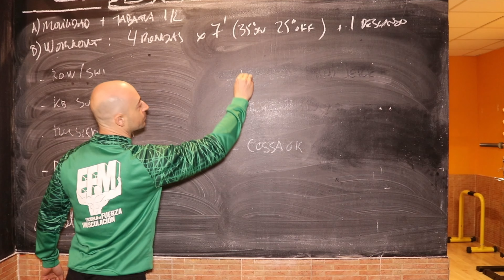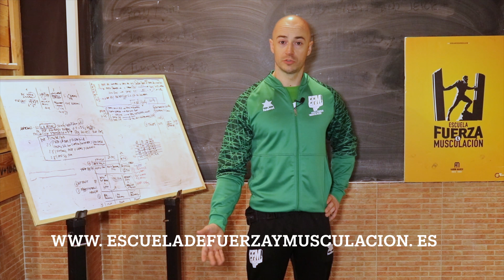ESCUELA DE FUERZA Y MUSCULACION @EscueladeFuerza_EFM (en Granada)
La EscueladeFuerzayMusculación concretiza un CONCEPTO NUEVO E INNOVADOR: es la primera “Escuela de Entrenamiento” que reinterpreta en clave TÉCNICA y METODOLÓGICA el entrenamiento de Fuerza para los aficionados, atletas, amateur del gimnasio de CUALQUIER nivel y edad.

LA ESCUELA DE FUERZA ES TU CENTRO PROFESIONAL DE ENTRENAMIENTO. SOMOS UNA VERDADERA ESCUELADEPORTIVA, NO SE TRATA DE UN GIMNASIO.

- Si lo que quieres es aprender a entrenar y ponerte en forma de verdad, no importa tu físico, ni tu edad, ni tu experiencia porque CON LA ESCUELA DE FUERZA LO VAS A CONSEGUIR, los resultados serán sorprendentes.

- Si eres un profesional INEF o de la salud y del deporte, aprende con nosotros nuevas habilidades y marca la diferencia.

- Si eres un atleta, entrena con nosotros para recuperar y potenciar tus CAPACIDADES, prevenir y tratar tus LESIONES. Y si lo deseas, puedes participar en competiciones y ligas oficiales gracias a nuestro ClubDeportivo: lafuerzacompetizioni (powerlifting y bodybuilding_drugfree)

El entrenamiento es totalmente personalizado y estarás guiado por tu entrenador personal de confianza altamente especializado: AARON MARCO.

Proponemos sesiones de ENTRENAMIENTO PERSONAL y en GRUPOS REDUCIDOS.

Estamos especializados en:

- ENTRENAMIENTO DE FUERZA Y TÉCNICA DE EJECUCIÓN ÓPTIMA: para mejorar el rendimiento dentro y fuera del gimnasio.

- ENTRENAMIENTO POSTURAL: tratamiento del dolor musculoesquelético, disfunciones y  alteraciones posturales, postparto.

- READAPTACIÓN FÍSICA y CINESITERAPIA: tratamiento, prevención y recuperación de lesiones a través del movimiento.

Con Aaron Marco, reinterpreta en clave moderna y científica el entrenamiento de Fuerza y los ejercicios básicos de musculación.

Da un propósito a tus sesiones. Descubre una nueva forma de entrenar: más eficiente, más exigente, más divertida.

DESAFÍATE A TI MISMO, CONVIÉRTETE EN UN ATLETA.
Con nosotros será posible. Vive una experiencia de entrenamiento totalmente nueva.

¡Buen entrenamiento!

Marco Aaron, Fundador de la EFM, Kinesiologo deportivo, Entrenador Personal Maestro, Coach de powerlifting.